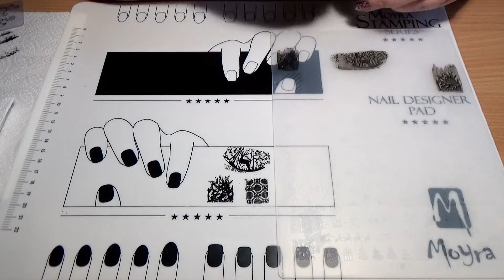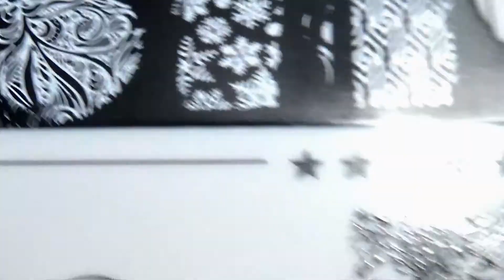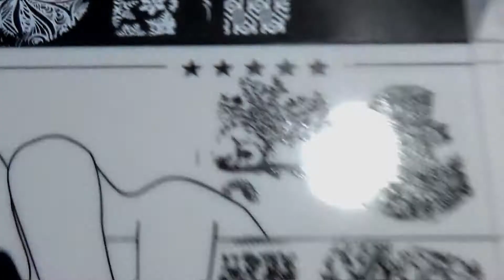test plaque Aliexpress acrylique XY B05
🌟Vidéo full HD//tutoriel nail art 💅  et stamping🌟
⤵plus d'info sous mes vidéos sur tout le matériel utilisé⤵

Je suis heureuse de pouvoir vous montrez chaques semaines comment je réalise mes nails arts avec du matériel simple et accessible à toutes!!!

En espérant que cela vous plaira, n'hésitez pas à me laisser vos commentaires pour enrichir mes futurs créations.

C'est totalement gratuit!

Et N'hésitez pas à mettre un pousse bleu en bas si ma vidéo vous a plu.

À bientôt pour un prochain tuto...

Grand Transparent Acrylique Ongles Estampage Plaques Mixte Dentelle Fleurs Conception Timbre Français Modèles Image Transfert Polonais Outils
dans le presse-papiers

je film avec ma caméra Sony HDR-PJ410.

musique autorisé Youtube:
Golden Days